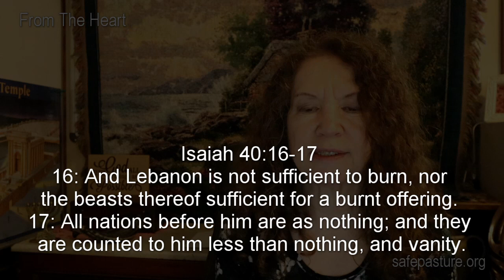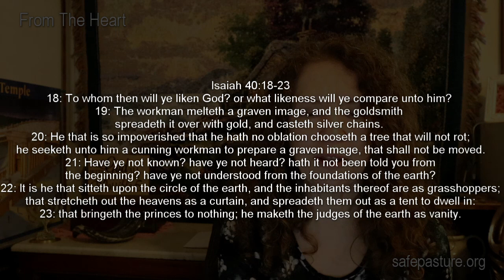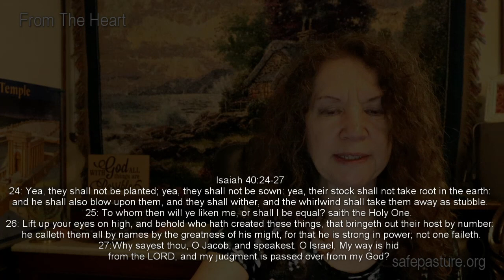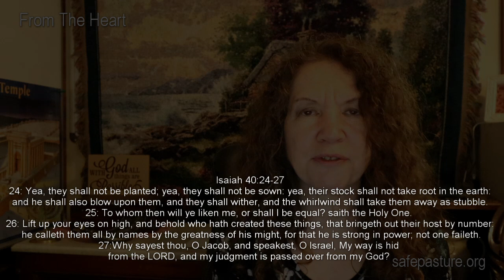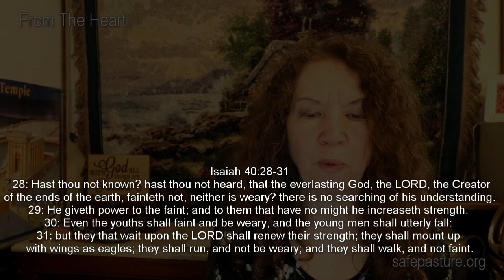Are You Getting Weary in These Trying Times? Where is God?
Do you feel that God isn't paying attention to what's going on in the world, or even what's going on in your life?  Are you about to faint?